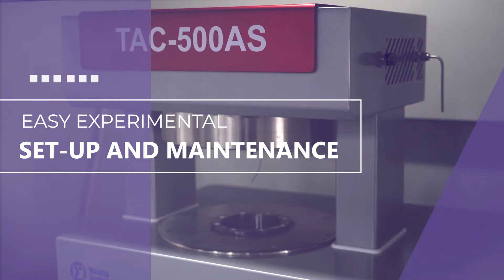Instrument Features and Benefits | TAC-500AS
Discover the main features of TAC-500AS, our convenient and accessible solution for adiabatic testing, suitable for decomposition temperature and pressure measurements.

REIMAGINE MATERIAL CHARACTERIZATION

For over 70 years Setaram has delivered innovation, excellence and unique accuracy in the field of instrumentation for material characterization.  Whether you work in Thermal Analysis, Calorimetry, Gas or Vapor Sorption, Setaram’s standard and customized solutions offer unparalleled Experimental Control, Instrument Versatility and Quality Results across a broad range of measurement techniques. These are three key customer benefits that help ensure our instruments not only meet your current needs but can meet your future needs too.